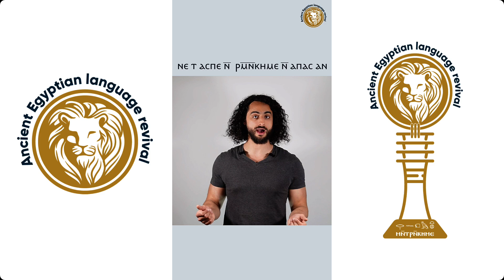Reden wie ein Ägypter - Quiz Nummer 1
Diese Videos bringen dem Zuschauer bei, die Sprache der alten Ägypter selber als gesprochen Dialogsprache zu sprechen. Hierbei wird sowohl die Grammatik als auch der Wortschatz gemeinsam von Grund auf gelernt und geübt.